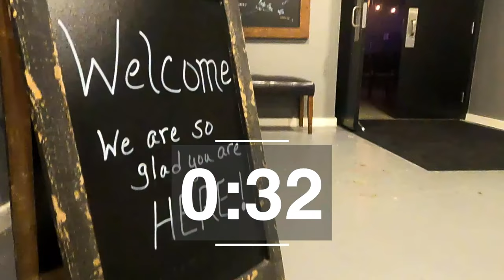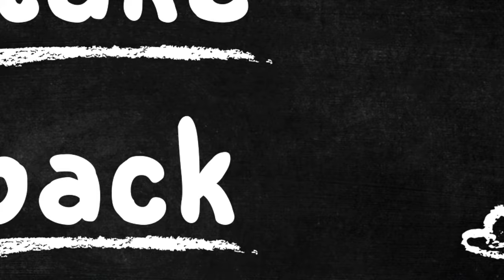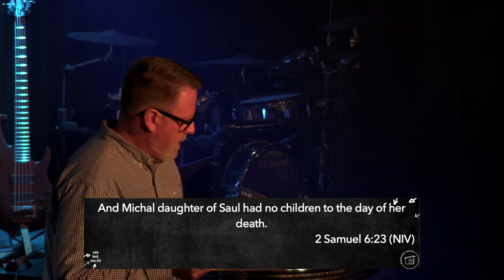TAKE BACK YOUR LIFE - Week 5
Here is a rebroadcast of our service from June 26th, 2022, as pastor Ricc brought us the fifth and final installment in the series titled "TAKE BACK YOUR LIFE."